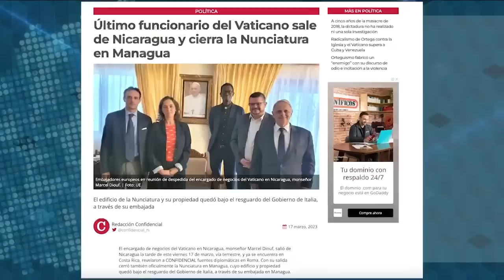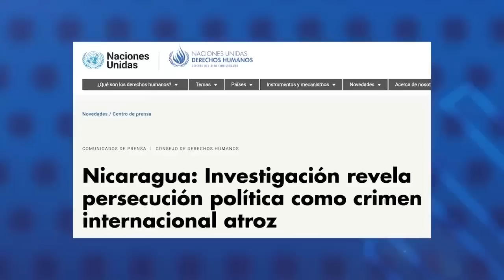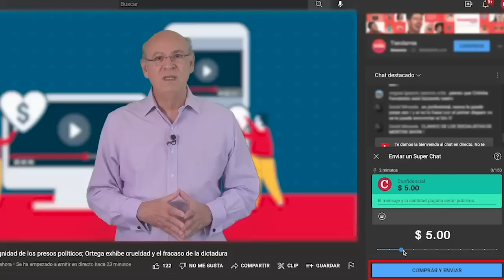Rubén Aguilar: "La dictadura de Ortega violenta el derecho a la libertad religiosa en Nicaragua"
La crisis desatada por la dictadura en Nicaragua, con el recrudecimiento de la persecución contra la Iglesia católica y la suspensión de relaciones diplomáticas con el Vaticano, plantea una situación “muy complicada” para el papa Francisco y los obispos nicaragüenses, por los niveles de “confrontación” que promueven Daniel Ortega y Rosario Murillo, considera el politólogo mexicano Rubén Aguilar.
En esta entrevista con CONFIDENCIAL y Esta Semana, Aguilar analizó la estrategia de “prudencia diplomática” del Vaticano y las divisiones en el seno de la Conferencia Episcopal de Nicaragua, y cuestionó la “complicidad” del presidente de Argentina Alberto Fernández, Lula da Silva de Brasil y Andrés Manuel López Obrador de México, quienes se rehúsan a condenar a la dictadura de Daniel Ortega.